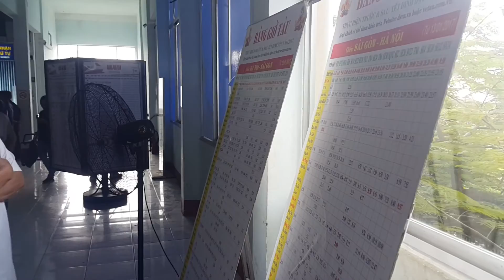Ga Hòa Hưng, mua vé xe lửa Tết 2017 P.3